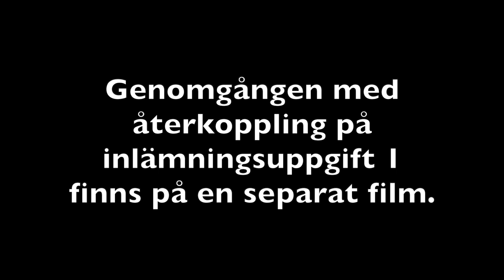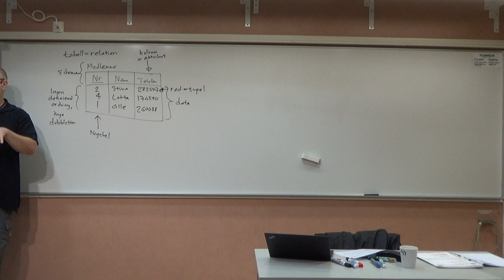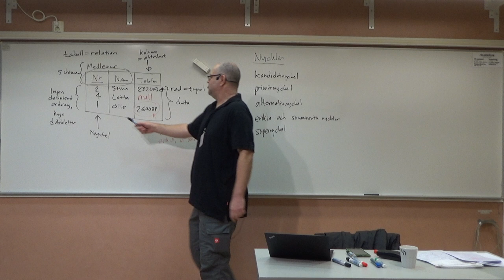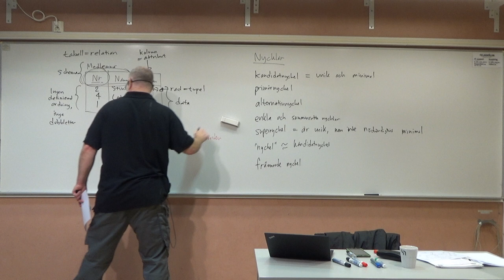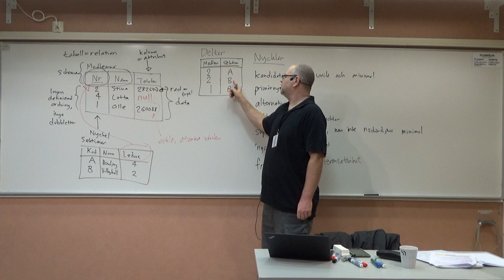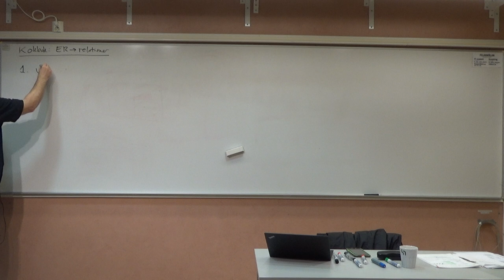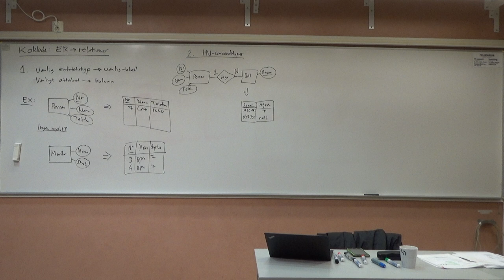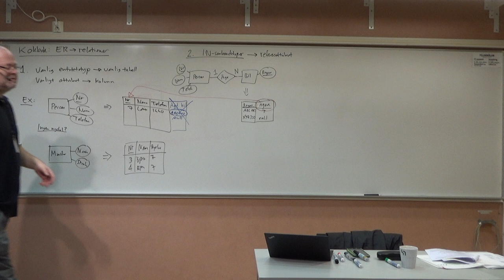Relationsmodellen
Relationsdatabaser, dvs databaser organiserade enligt relationsmodellen, dvs tabeller. Vi börjar också på översättning från ER-diagram till ett relationsschema.